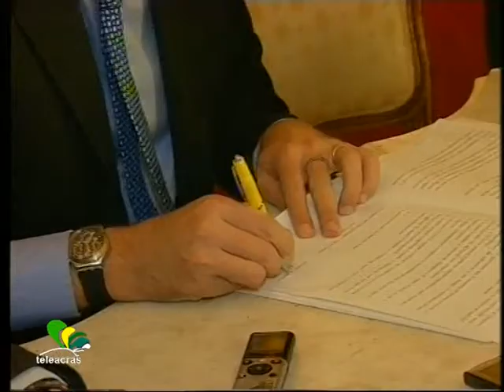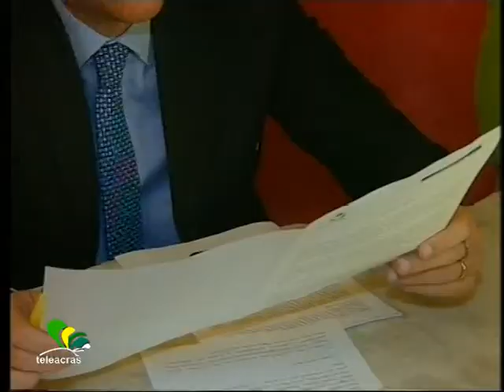Teleacras - Obiettivo Punta Bianca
Ad Agrigento firmato in Municipio un Protocollo di intesa tra Comune e Consorzio turistico. Obiettivo : la valorizzazione turistica di Punta Bianca. Gli interventi al Vg. Dario Piparo.
                                       PIPARO
I nati e cresciuti ad Agrigento assistono alla nenia sul turismo da generazioni. Grandi risorse, zero frutti. Paesaggi, spiagge, pareti rocciose, templi greci, musei archeologici, case natali e chi più ne ha più ne metta. Questa mattina il Comune e il Consorzio turistico "Valle dei Templi" hanno firmato un protocollo d'intesa per la promozione e fruizione turistica dell'area costiera di Punta Bianca. Il protocollo si snoda in alcuni punti essenziali, che vanno dall'adeguamento della segnaletica al riassestamento delle strade che conducono al sito. La reintroduzione dell'Info Point nell'area Sant'Anna, un programma di estensione internazionale e corsi d'aggiornamento per la Polizia Municipale, allo scopo di indirizzare i turisti in maniera più idonea e preparata. Il protocollo è stato firmato da Marco Zambuto, alla presenza di Paolo Pullara del Consorzio Valle dei Templi, Claudio Castiglione, Fabrizio La Gaipa e Alfredo Mazzola, quest'ultimo ideatore dell'iniziativa rivolta a Punta Bianca. Ascoltiamo proprio Marco Zambuto e Paolo Pullara.

INTERVISTA ZAMBUTO
INTERVISTA PAOLO PULLARA

Un programma che mira più che altro a raggiungere una sufficienza del servizio: segnaletiche, info point e strade idonee sono il minimo richiesto a una città che intende fare del terziario uno dei principali settori di sviluppo. A poco servono le segnaletiche se non ci sono reti di trasporto urbano, ad esempio. Ma su questo e tantissime altre causali si potrebbe disquisire per giorni e, proprio per questo, le scialuppe rappresentate dal privato e da questo protocollo non possono rappresentare un traguardo, ma un punto di partenza.